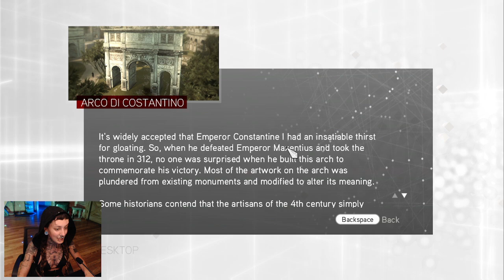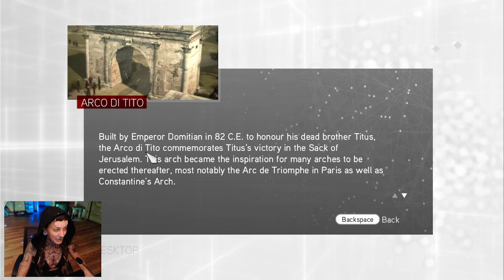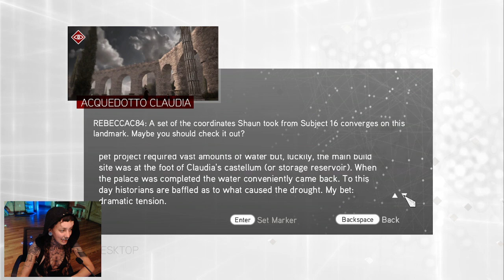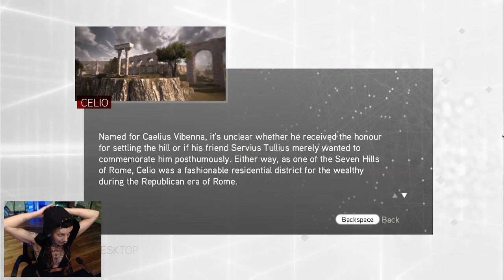Assassin's Creed: Brotherhood | Ep. 9: Finding Da Vinci and Temple Wonders!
We found Da Vinci and something else ... o . o ... wonder ...

Memory: The Temple of Pythagoras
Memory: Between a Rock and a Hard Place
Borgia Tower: Battista Borgia, Difficulty: Level 2

CHAPTERS:

00:00  Intro
00:33  The Temple of Pythagoras
01:02:00  Between a Rock and a Hard Place (Borgia Tower)

Follow me for a taste of outspoken-Vulcan-galactic-revolution!!